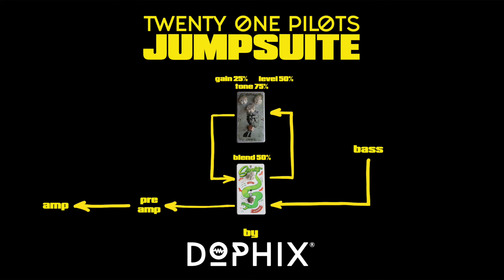Rubinato plays Serpente + Nettuno (Twenty One Pilots - Jumpsuit - cover)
Rubinato plays Serpente Blender + Nettuno Fuzz (Twenty One Pilots - Jumpsuit - cover)
Video by Legvideo.it